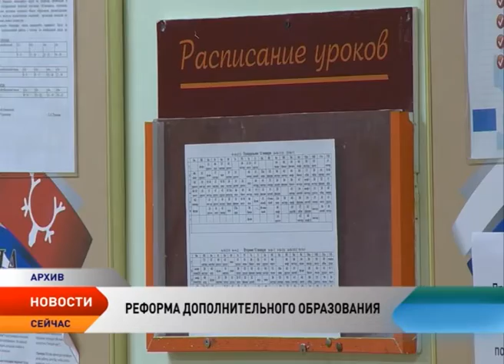Согласована оптимизация 16 учреждений образования Ненецкого округа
Окружные законодатели согласовали оптимизацию 16 учреждений образования. Объединение организаций позволит сократить затраты на административный персонал и перенаправить эти средства на образовательные программы. В свою очередь это скажется на повышении качества образовательных услуг за счет перераспределения трудовых ресурсов, более эффективной эксплуатации единой материально-технической базы.

В частности, по инициативе самих педагогических коллективов единое образовательное учреждение появится в поселке Шойна, соединив общеобразовательную школу и детский сад. По этому же принципу крупные образовательные кластеры созданы в Нарьян-Маре и поселке Искателей. Так, в среднюю школу поселка Искателей вольются бюджетные учреждения дополнительного образования Дом детского творчества поселка Искателей и Детско-юношеская спортивная школа поселка. А средняя школа №3 примет Центр детского творчества города Нарьян-Мара. Ненецкая школа имени А.П. Пырерки объединит Ненецкую санаторную школу-интернат, Санаторный детский сад и Дом детского творчества (ДДТ) города Нарьян-Мара. На сегодня школа уже собрала под одной крышей и санаторную школу и ДДТ.

Необходимость такой оптимизации также обусловлена и отсутствием в учреждениях специфической направленности воспитанников с туберкулезной интоксикацией. При этом у школы имени Пырерки уже есть медицинская лицензия, планируется создание единого школьного центра здоровья для часто болеющих детей. Кроме того, единое учреждение дополнительного спортивного образования объединит в себе площадки «Норд», «Лидер» и «Старт». Одним юридическим лицом станут школы искусств в Нарьян-Маре и поселке Искателей.